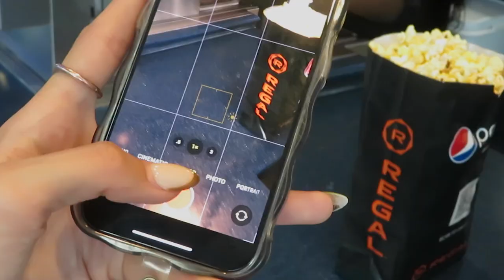Barbiecore Outfit Styling + Early Screening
Youtube Shorts invited me to an early screening of the Barbie movie!! I didn’t know what the vibe would be so I tried styling a bunch of outfits ☆ Come with me to the early Barbie screening in NYC

☆  CODES:
Getaway House - $25 off your booking with code RAEHERSEY
Tend - Book a Smile Straightening Consultation + get a $50 Visa Gift Card
Rent the Runway - 2 months of a 10-item plan for $99 a month - RAERTR